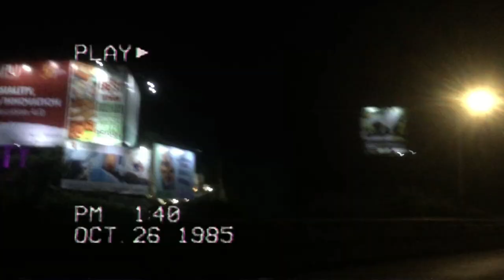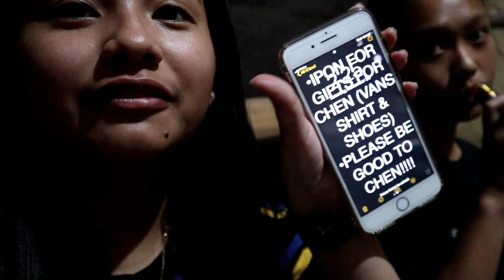BATANGAS VLOG! | PAU ESTANISLAO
Sorry guys super late upload HAHAHA!